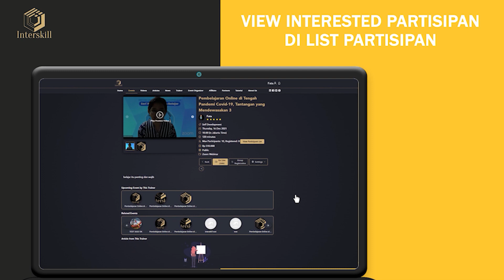Panduan Sederhana Menemukan Calon Peserta Baru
Fitur ini membantu Anda mengetahui calon-calon peserta yang tertarik dengan webinar Anda tapi belum mendaftar.

Anda bisa follow up mereka agar segera mendaftar webinar Anda. Dengan begini semakin banyak peserta yang mengikuti webinar Anda.

Anda bisa memiliki database calon peserta yang lebih akurat setiap kali Anda promosi.

Lihat panduan detail cara penggunaan fitur ini dalam video ya!

Anda juga bisa mendaftar jadi Trainer Interskill, langsung saja klik link di bawah: